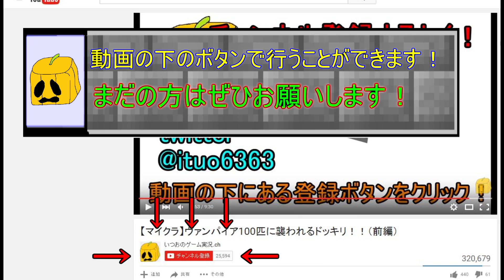【マインクラフト】生存率ほぼ０％！強敵が潜む世界で生き延びる。ＯＰ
マイクラ新シリーズ！
色んなModを入れてMinecraft！
自由気ままにゆっくりマインクラフトを味わいます。

主なMod
タクティカルフレーム
エイリアンｖｓプレデター
ハードコアエンダ―
ミュータントクリーチャーズ
ミニオンズ
ヒーローズ
・アイアンマン
・キャプテンアメリカ
・スパイダーマン
などなど